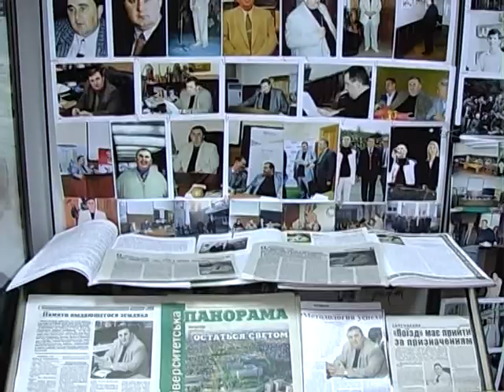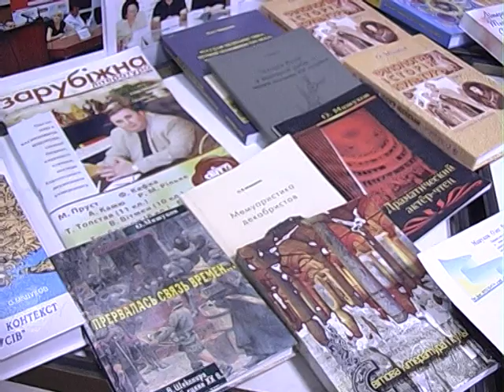Мишуков фото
Петренко Ольга
Артем Ковальчук
ТРК "Скифия"
ТВО "Ранок"